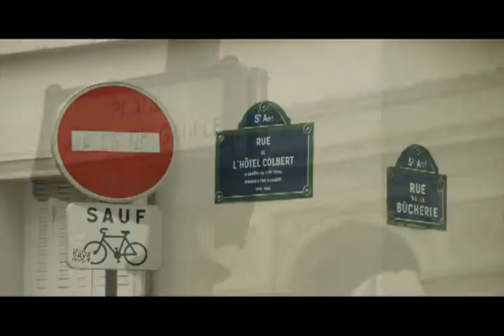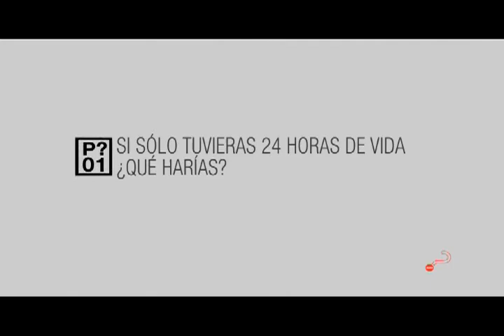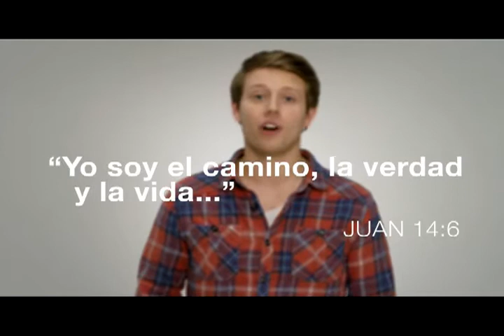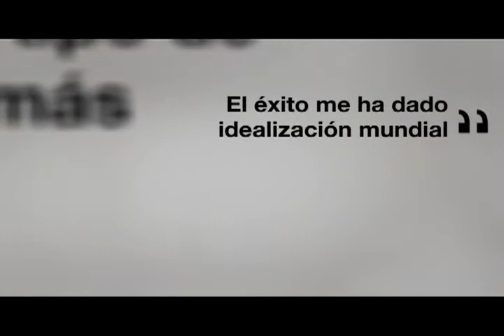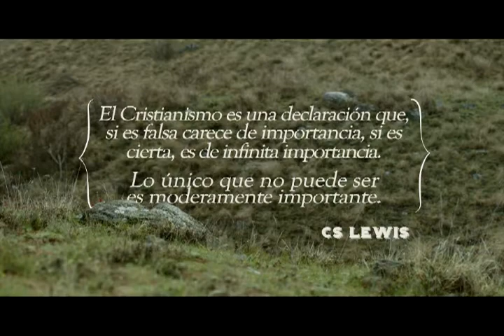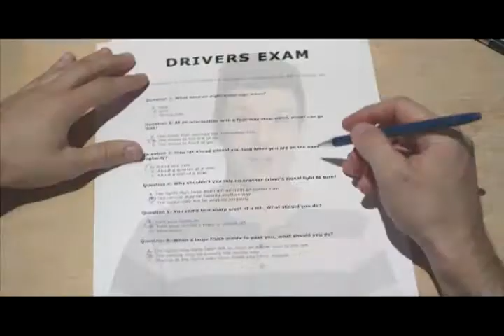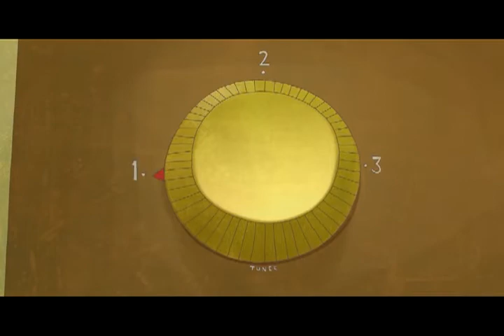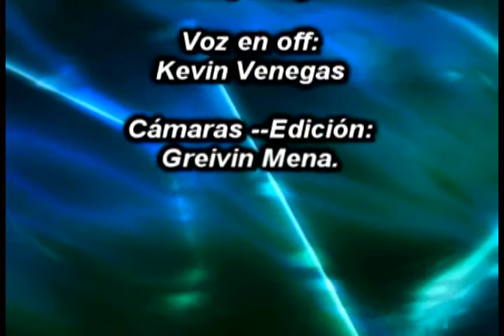Levántate y Camina | 25 de abril 2017